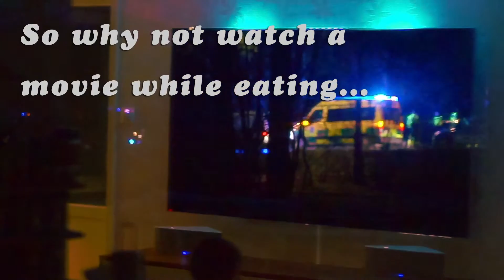Fiction or Not - The Cops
A short movie staring my son and a late night snack.